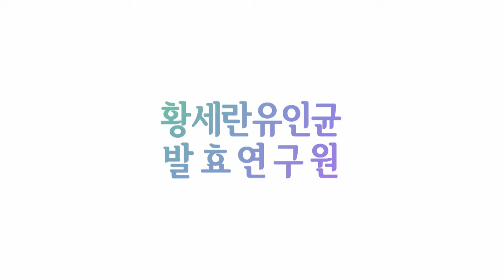발효신문 '황세란유인균 발효 100가지 식초 전시회' 비트/자두/녹두 식초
발효신문의 황세란 전문기자가 2016년 11월 28일, 29일 이틀 간 개최한 '유인균 발효 100가지 식초 전시회'에서 비트 식초, 자두 식초, 녹두 식초를 소개하고 있습니다.